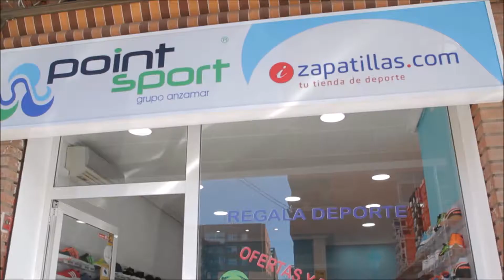Zapatilla Hombre John Smith Corsan 17 Azul Marino Valencia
Zapatilla Hombre John Smith Corsan 17I Azul Marino
En nuestra tienda podrás comprar las siguientes zapatillas de la marca John Smith con el mejor precio.

Zapatilla Hombre John Smith Corsan 17I Azul Marino suela Blanca.Una zapatillas deportivas y al mismo tiempor casual que gracias a su calidad de la marca le dan un valor añadido a las zapatillas. Se caracteriza por su acabado y su precio, que hace que sea mucho más baratas que otras zapatillas en el mercado.

En nuestra tienda podrás comprar las siguientes Zapatilla Hombre John Smith Corsan 7IAzul Marino Estilo casual Azul Marino suela Blanca con el mejor precio online y te las enviamos a casa.

Tus Zapatillas con Envíos en 24/48 Horas
Zapatilla Hombre  John Smith Corsan 17I Azul Marino más Baratas

Nuestra zona de acción en la venta de Zapatilla Hombre  John Smith Corsan 17I Azul Marino Estilo casual Azul Marino suela Blanca para hombre son en las siguientes provincias:

¿Dónde comprar las zapatillas John Smith Corsan 17I Azul Marino con el mejor precio?

Nuestras Zapatilla Hombre  John Smith Corsan 17I Azul Marino Estilo casual Azul Marino suela Blanca para Hombre son Originales Garantizadas y al mejor precio.

Disponemos los precios más bajos en venta de zapatillas en españa y lo pueden comprar a través de online. Pruébanos!

Podrás encontrar los siguientes módelos de zapatillas deportivas.
Zapatillas Nike
Zapatillas Adidas
Zapatillas New Balance
Zapatillas John Smith
Zapatillas Joma
Zapatillas Reebook
Zapatillas Mizuno
Zapatillas Asics